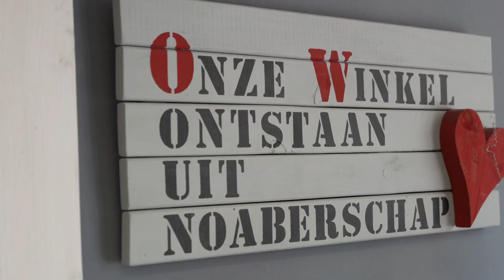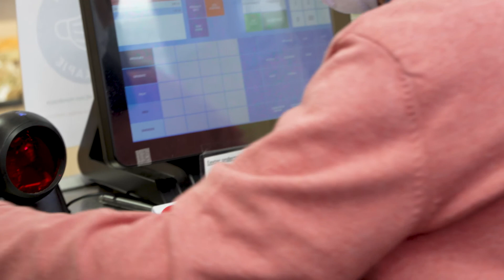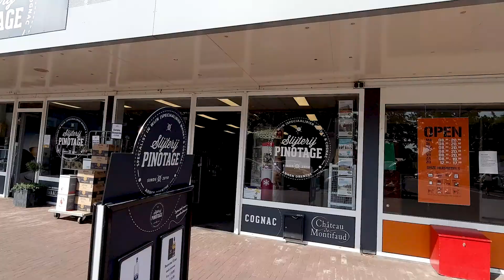Ondernemen in een dorp Eext, Gasselternijveen Annen